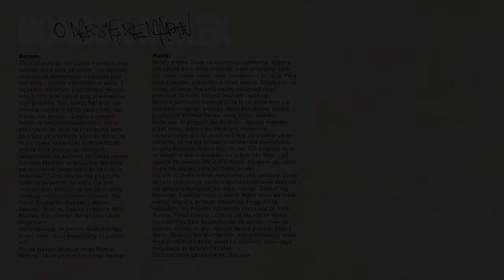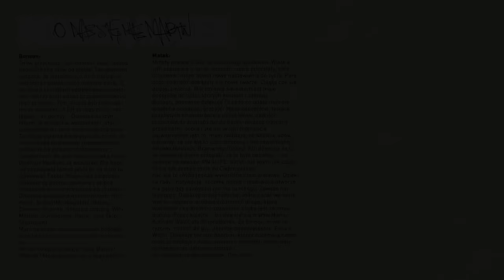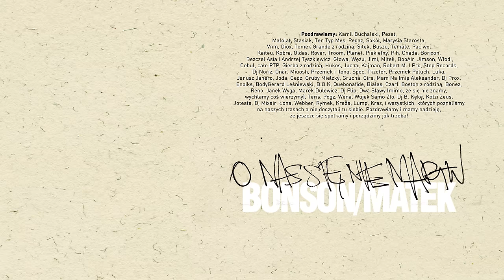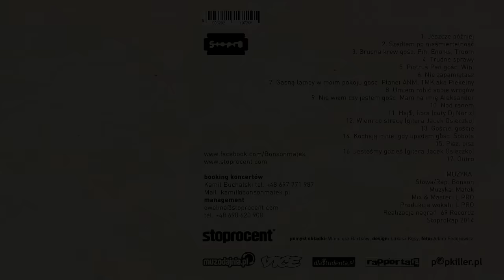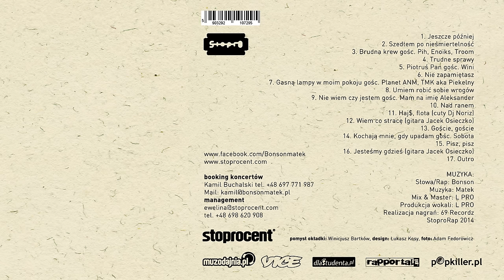15. BONSON/MATEK - Pisz, pisz - O nas się nie martw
Zapraszamy do odsłuchu płyty BONSON/MATEK "O nas się nie martw". Premiera 5 kwietnia 2014 w Empikach oraz na
Produkcja wokali: L PRO
Realizacja nagrań: 69 Recordz
Płyta: O nas się nie martw

Track lista:
1. Jeszcze później
2. Szedłem po nieśmiertelność
3. Brudna krew gośc. Pih, Enoiks, Troom
4. Trudne sprawy
5. Piotruś Pan gośc. Wini
6. Nie zapamiętasz
7. Gasną lampy w moim pokoju gośc. Planet ANM, TMK aka Piekelny
8. Umiem robić sobie wrogów
9. Nie wiem czy jestem gośc. Mam na imię Aleksander
10. Nad ranem
11. Haj$, flota (cuty Dj Noriz)
12. Wiem co stracę (gitara Jacek Osieczko)
13. Goście, goście
14. Kochają mnie, gdy upadam gośc. Sobota
15. Pisz, pisz
16. Jesteśmy gdzieś
17. Outro

Do tej pory projekt promuje klip:
BONSON/MATEK - Wiem co stracę